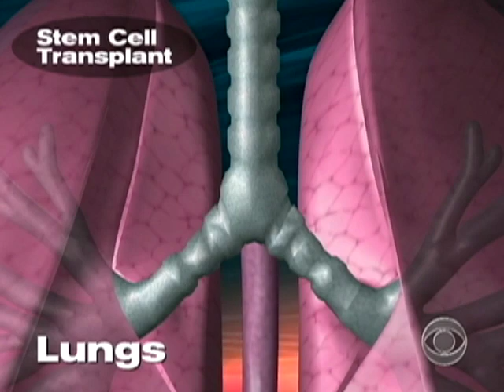Future Of Bio-Engineering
For the first time, doctors have rebuilt a damaged windpipe using a patient's own stem cells. Dr. Jon LaPook has more on this medical breakthrough.